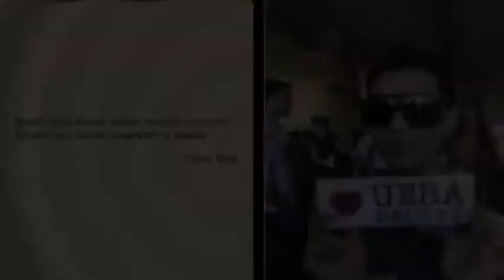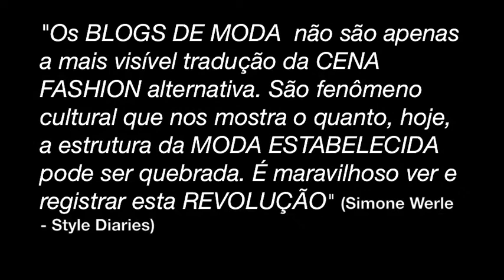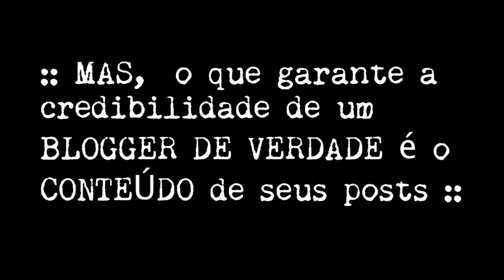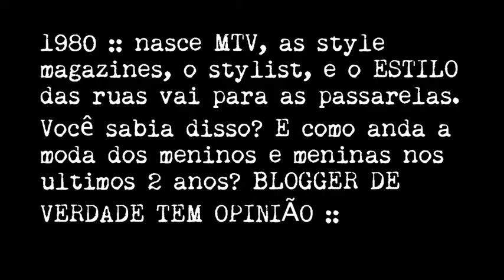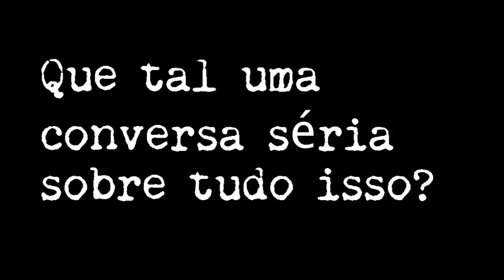ESP_SEMINÁRIO_BLOGS DE MODA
Conteúdo discutido em sala de aula, no SEMINÁRIO DE BLOG DE MODA, na Escola São Paulo, no curso de moda. Palestrão apresentado por mim (lulaRODRIGUES.com.br), em maio de 2012.